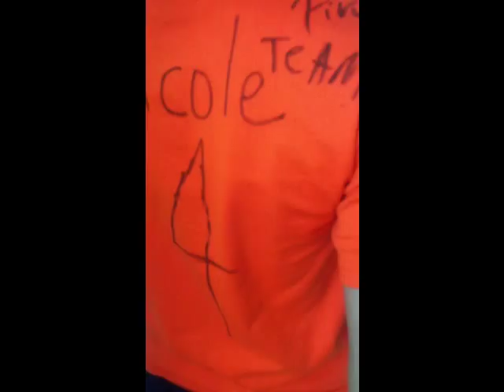se entretienen con todo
bien entretenidoss